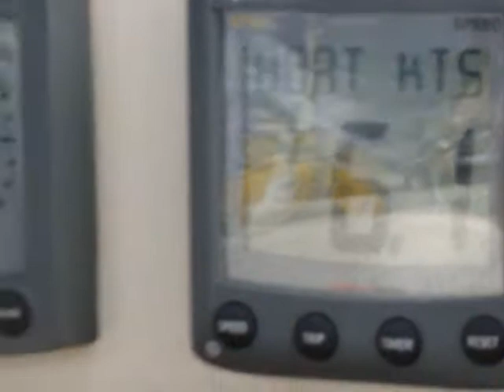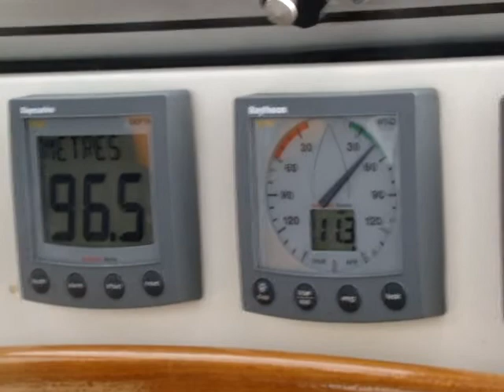Hallberg Rassy 41, Departure Shetland Islands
Third leg, Shetland - Fair Isle. Sumburgh Head in the mist behind us.